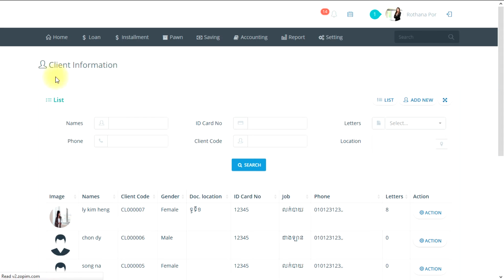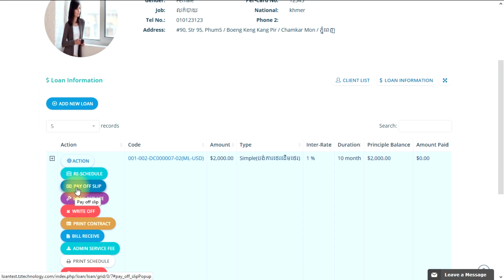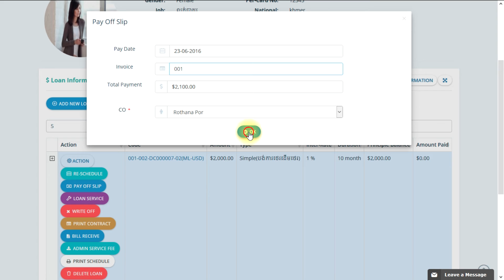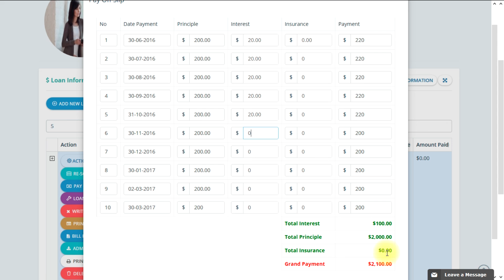Loan payoff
1. គ្រប់គ្រងលើព័ត៌មានអតិថិជន
2. គ្រប់គ្រងការផ្តល់កម្ចី រំលស់ និង បញ្ចាំ
3. តាមដាននូវប្រវត្តិការខ្ចីរបស់អតិថិជន
4. បង្កើត កុងត្រា តារាងសង និង ឯកសារនានា ដោយស្វ័យប្រវត្តិ
5. គណនា ការប្រាក់ ប្រាក់ដើម ប្រាក់ពិន័យ ... ដោយស្វ័យប្រវត្តិ
6. គណនា ថ្លៃសេវាកម្មរដ្ឋបាល ប្រាក់មោឃៈភាព ប្រាក់សេវាធានារ៉ាប់រង ... ដោយស្វ័យប្រវត្តិ
7. ងាយស្រួលក្នុងការសងប្រាក់
8. អាចមើលទីតាំងរបស់អតិថិជនតាមរយះ ផែនទី Google Map
9. គ្រប់គ្រងប្រព័ន្ធគណនេយ្យ
10. គ្រប់គ្រងលើមន្ត្រីឥណទាន ផ្ទេរឥណទានពីភ្នាក់ងារ១ ទៅភ្នាក់ងារផ្សេងទៀត
11. គ្រប់គ្រងលើអ្នកប្រើប្រាស់ប្រព័ន្ធ
12. របាយការណ៍គ្រប់ទំរង់
13. អាចប្រើប្រាស់ច្រើន រូបិយប័ណ្ណ
14. អាចប្រើប្រាស់ច្រើន ភាសា(ខ្មែរ អង់គ្លេស .)
15. អាចប្រើប្រាស់ច្រើនឧបករណ៍ ទូរស័ព្ទ ថេប្លេត កុំព្យូទ័រ
ពត៌មានបន្ថែមសូមចូលទៅកាន់
ឬទំនាក់ទំនងមកលេខ :
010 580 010 / 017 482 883